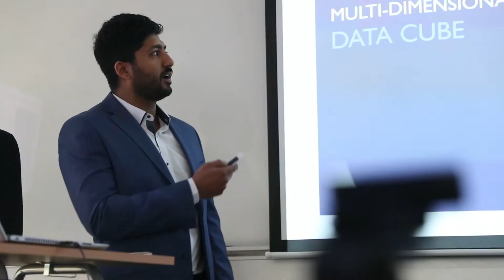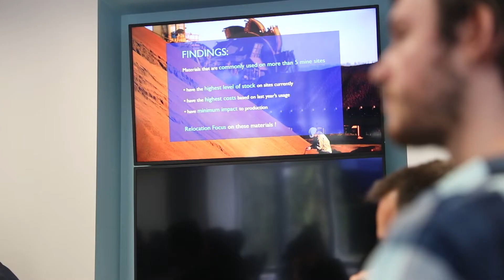2021 Centre for Business Data Analytics Conference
During the conference, student teams presented their projects and new industry partners pitched projects for the next semester in 2022. The networking event was a huge success with four doctoral students presenting poster sessions and one other doctoral student conducting a live research experiment using local wines for tastings.